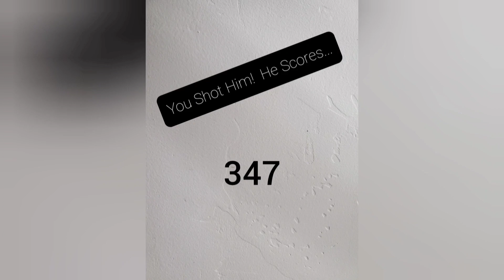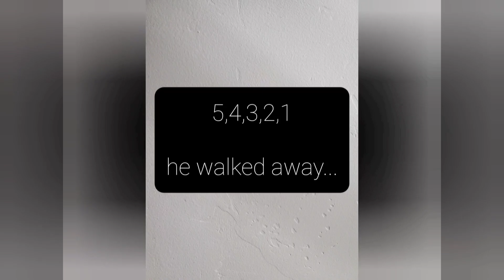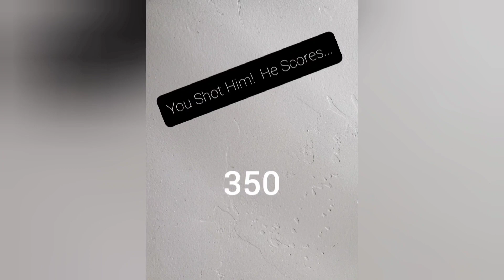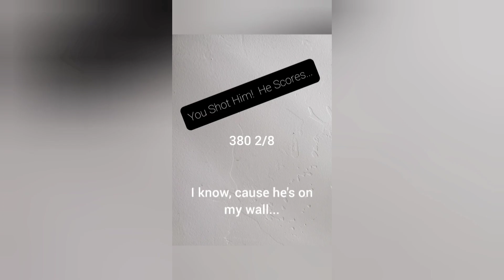Elk Field Judging. How good are you?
practice making snap judgements on elk...